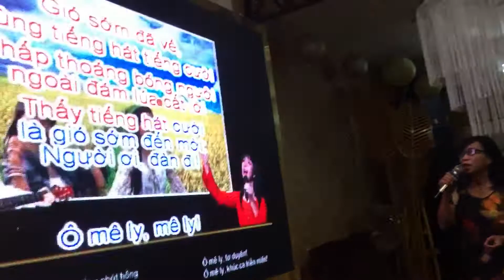Ô MÊ LY